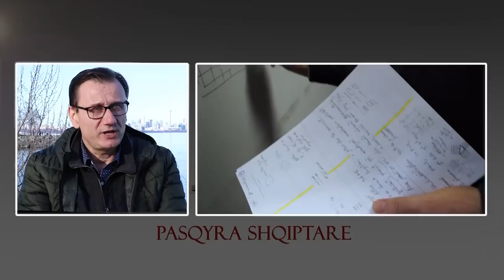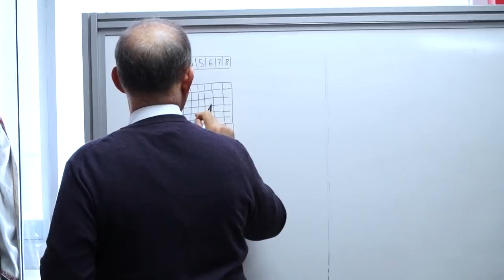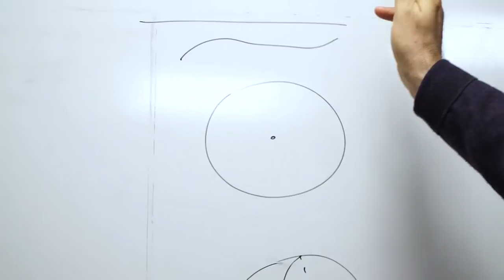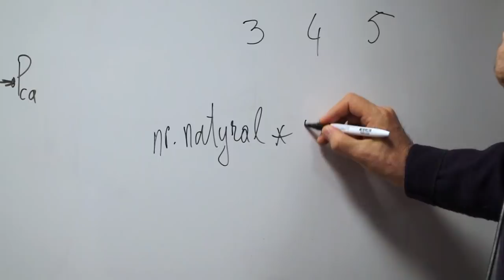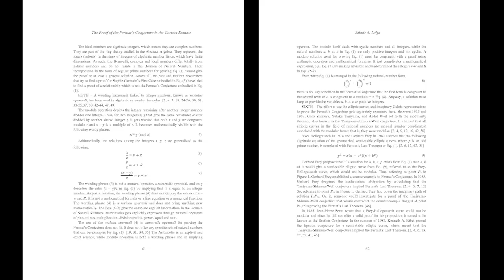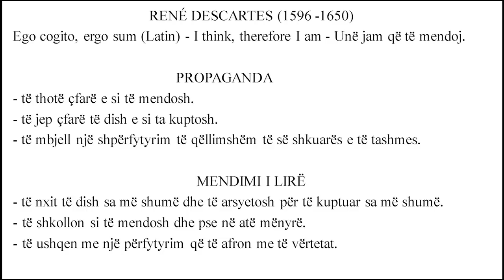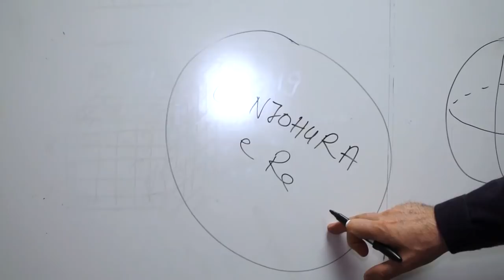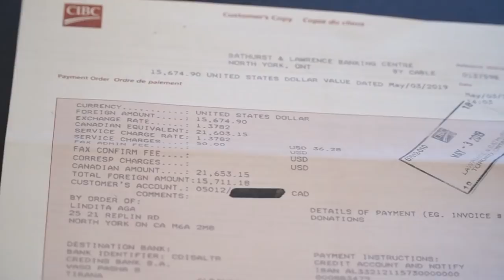PASQYRA SHQIPTARE - 12/05/2019 - Saimir Lolja - Lindita dhe Ervin Meço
Saimir Lolja, Prof. As., i ftuar të flasë për artikullin shkencor të sapobotuar që zgjidh "Ngërçin (matematikor) të Fermës". Gjithashtu, të ftuar edhe organizatorët e koncertit 'Tinguj për vendin tim", Lindita dhe Ervin Meço.
PASQYRA SHQIPTARE, Toronto, Canada. Drejtor i emisionit Ilir Lena. Të gjitha të drejtat të rezervuara.